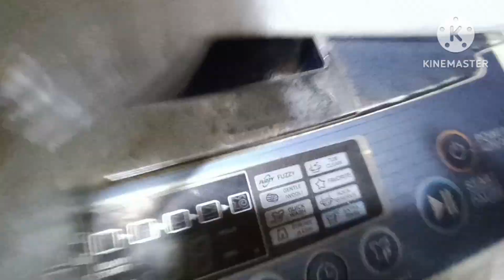Nanad Ney Diya mulle ki bhaji @shwetagvlog